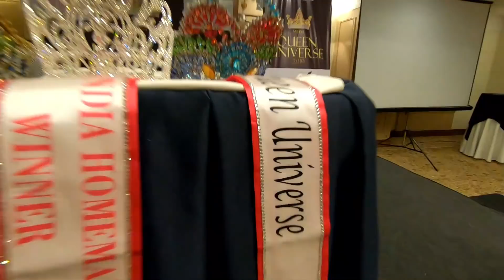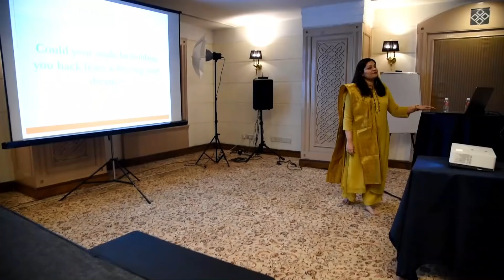mihm queen universe , mrs india home makers & miss india 2019 day 2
Directed by naaz joshi
video shoot by gaurav sharma